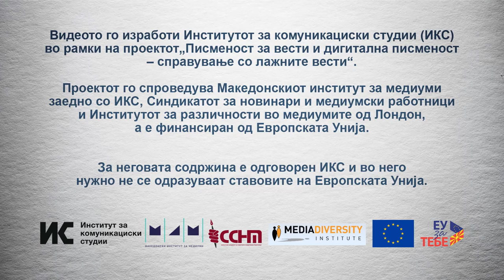Дали лажни вести може да разликуваме во секој вид известување или се само поврзани со политиката?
Лажните информации можеме да ги најдеме во секоја сфера, не е само во политиката, вели Марина Тунева од Советот на етика во медиумите, посочувајќи ги дезинформациите околу корона вирусот кои се шират изминатите неколку месеци.